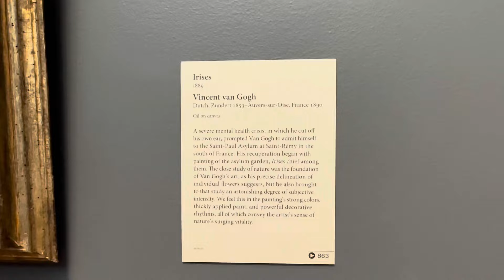Gold changes everything. Simple Abstract Painting Technique with Gold.